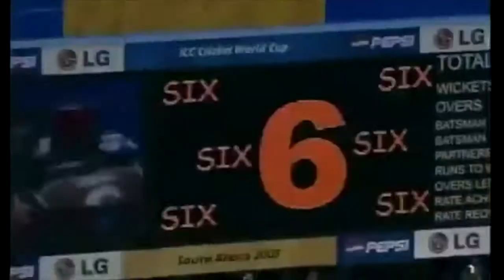John Davison - The Story Behind the Brilliant World Record Hundred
John Davison shares the story behind his brilliant World Record Hundred.

Video courtesy: ICC
Audio courtesy: Dropped Again